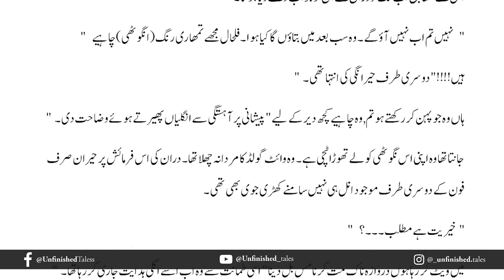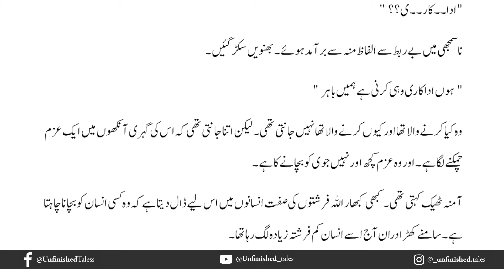Basil Novel Episode 10 | Huma Waqas | Urdu Novel Audio | Complete Novel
I extend my heartfelt gratitude to Huma Waqas for granting me the privilege and permission to produce the audio book adaptation of her captivating novel.